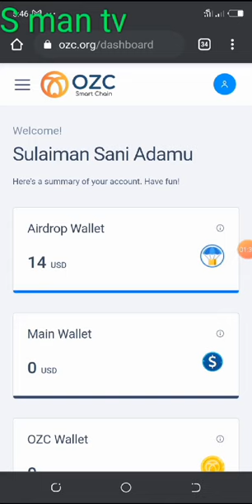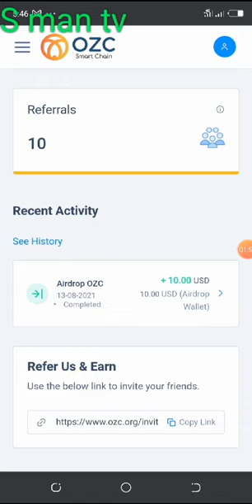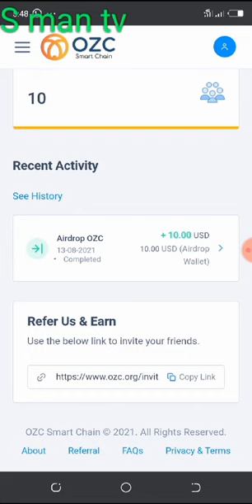Ga sabon Smart chain mai suna OZC Smart Chain duk wanda yayi reg dasu zasu bashi $10 USD airdrop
Ga link da mutum zai bi domin yin register da OZC Smart Chain